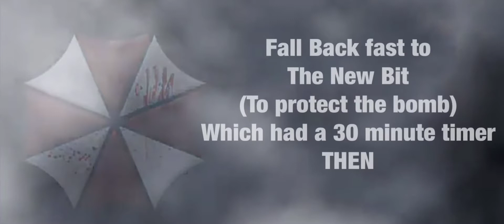The Fortress Fife Airsoft, Fall Back Games..... Amazing night!! 20/07/2018